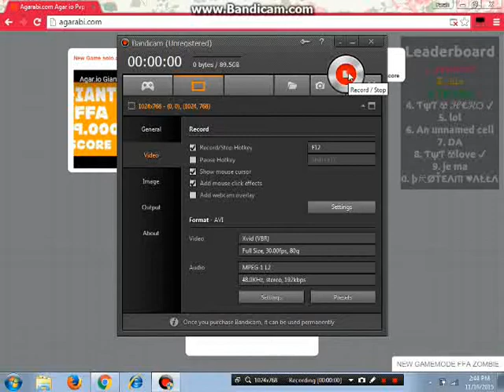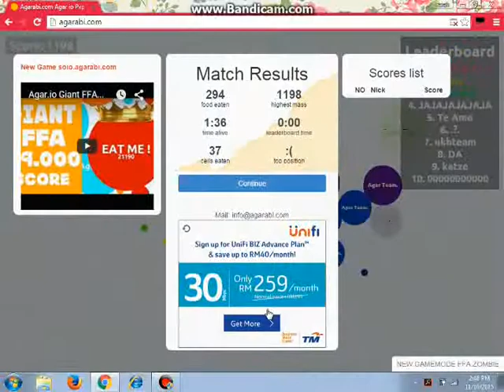Agario-Agarabi Rainbow Mode